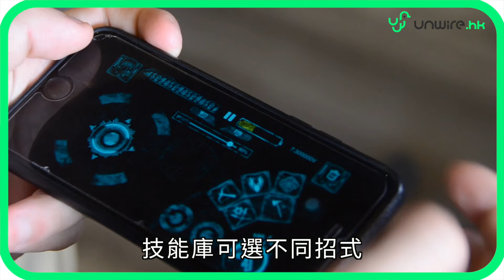真．機械人大戰 一槍扣半條HP值 格鬥機械人GANKER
老老實實
打了兩round 都仲係未識控制方向...